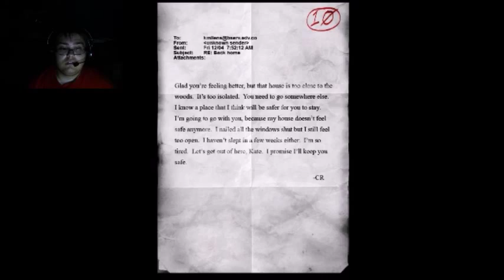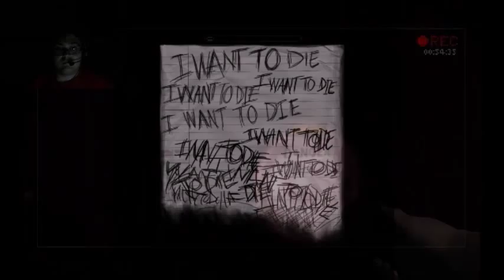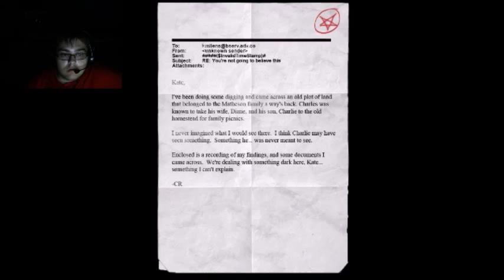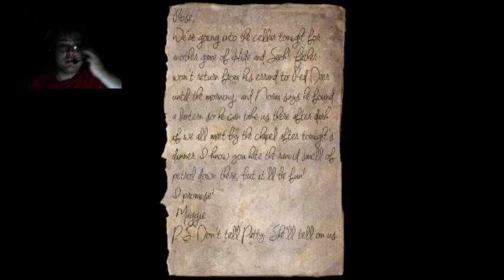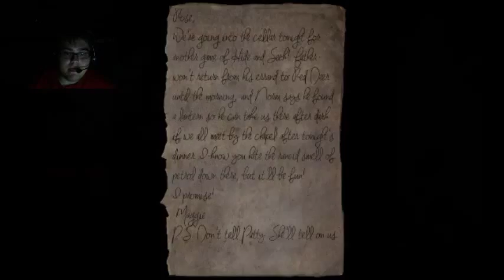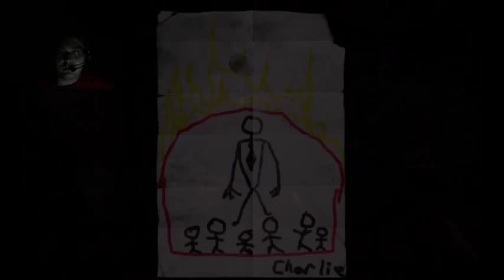SLENDER THE ARRIVAL part4 Flashbacks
I like this part. : 3